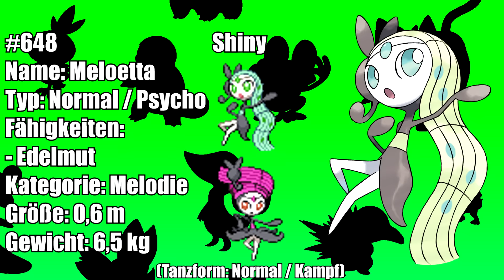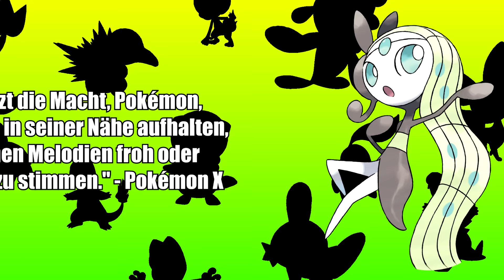Poképedia: ♪ Meloetta - Eine Inspiration für Komponisten! ♪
Meloetta ist eins meiner Lieblingspokémon!
Daher war es nur eine Frage der Zeit, bis ich endlich mal eine Poképedia Folge über Meloetta mache. Das vor kurzem erschienene Tokyo Mirage Sessions FE hat sich perfekt angeboten, um die musikalische Stimmung auch auf Pokémon zu übertragen! Deswegen habt viel Spaß während wir uns Meloetta heute mal etwas genauer anschauen! :)